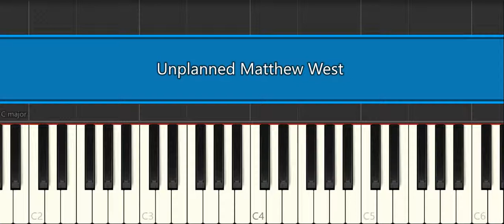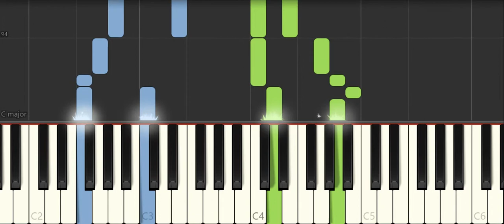Unplanned Matthew West [Piano Tutorial] (Synthesia)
How to play “Unplanned Matthew West [Piano Tutorial] (Synthesia) " ♪ In this EASY PIANO TUTORIAL for beginners simplified version you can learn HOW TO PLAY on piano ! :) ♪